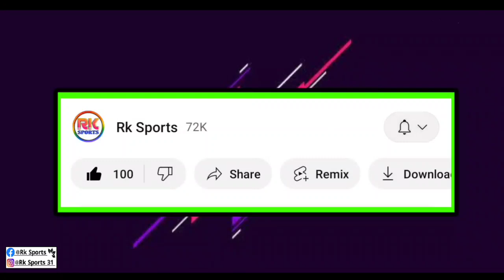Free কিক থেকে করা গোল ও রেফারি নিয়ে বিস্ফোরক মন্তব্য করলেন সুনীল ছেত্রী😱 কি বললেন শুনুন 🧐🧐